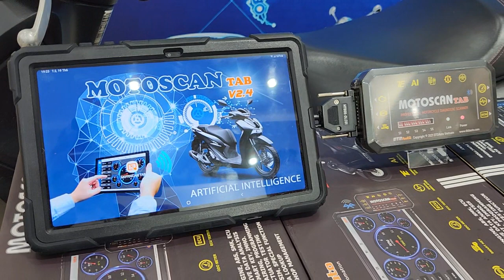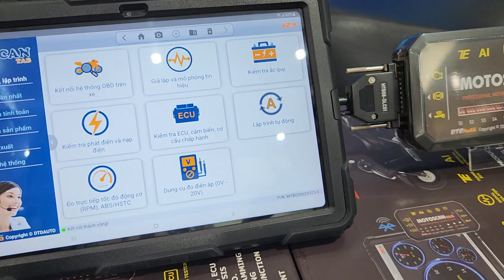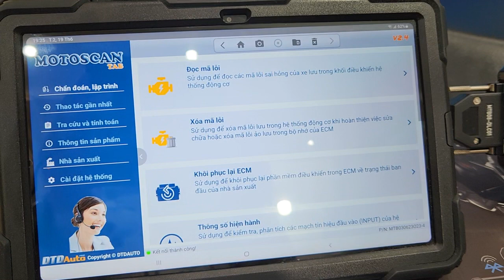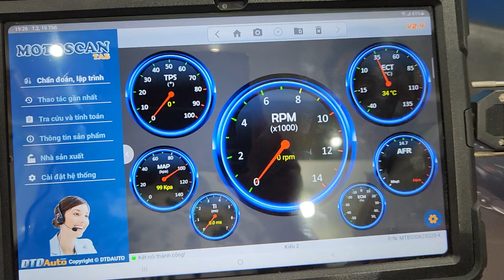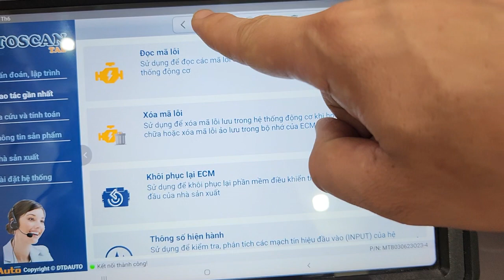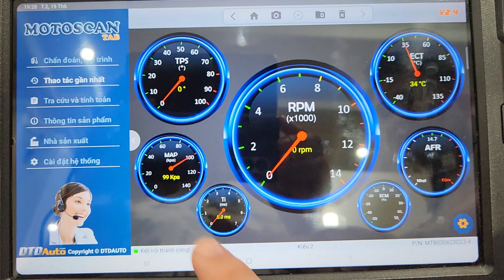💥TIỆN ÍCH (1) "THAO TÁC GẦN NHẤT" LÀ GÌ TRONG MOTOSCAN TAB 2.4?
💥TIỆN ÍCH (1) "THAO TÁC GẦN NHẤT" LÀ GÌ?
🚩BẠN ĐANG DÙNG MOTOSCAN TAB 2.4, NHƯNG CÓ THỂ BẠN CHƯA KHAI THÁC CÁC TIỆN ÍCH TUYỆT VỜI NÀY.
💥BẠN XEM CLIP NÀY SẼ RÕ NHÉ?